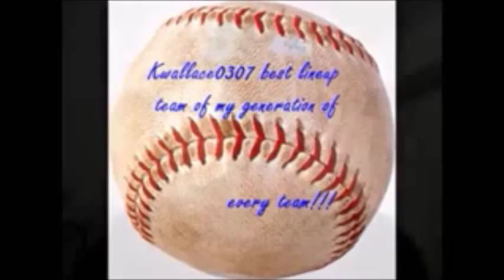New York Reuben Lays Review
Lays Do us a flavor New York Reuben Chips
leave a comment on which is your favorite or if you liked this one!!!